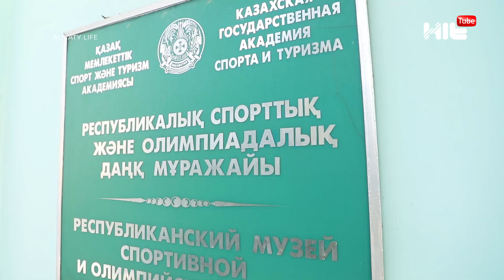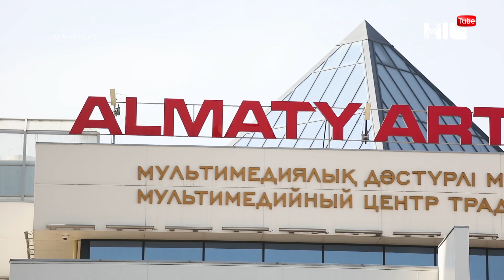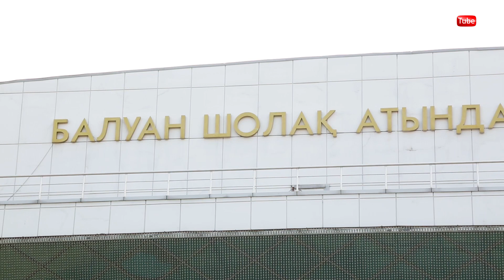Ұлттық құндылық табылатын "Қолөнер орталығы" | Almaty Life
Алматы Арена кешенінде "Қолөнер орталығы" атты үлкен мекеме бар. Қазақ ұлттының төл өнеріне қатысты қандай болмасын бір зат қажет болса, ойланбастан осы ғимаратты нысанаға алыңыз. Мұндай таңдау мүмкіндігі де мол. Ішіне бар қазынаны жинаған ғимараттағы өзге қызықтарды көргіңіз келсе, толығырақ HIT TV арнасындағы Almaty Life бағдарламасында баяндаймыз.